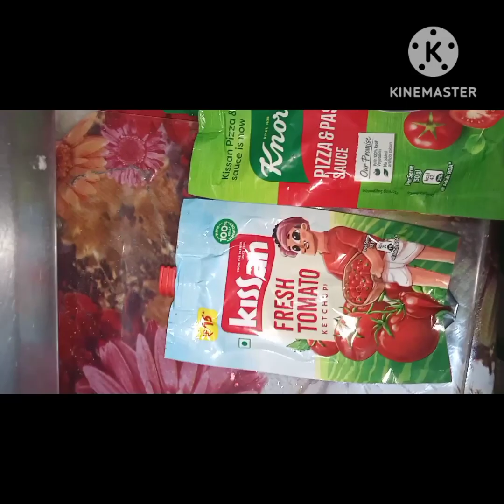♥️Red Sauce Pasta 🔔